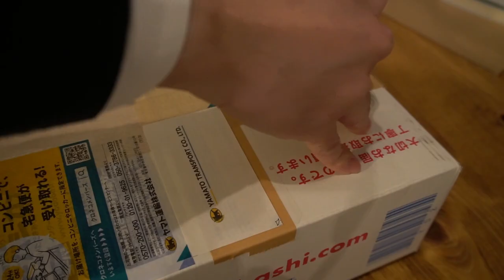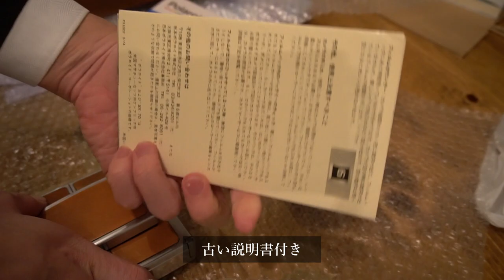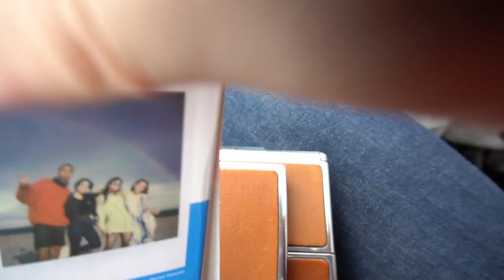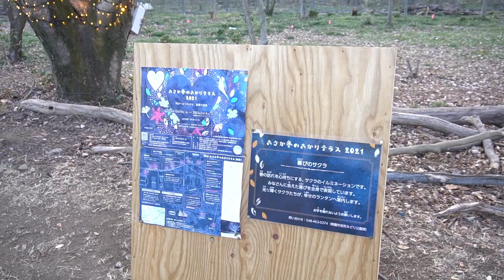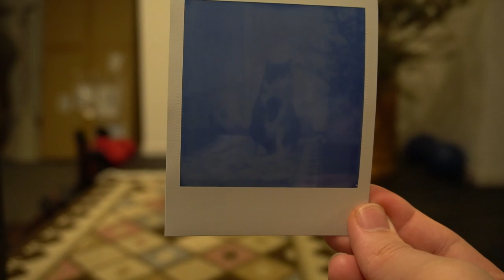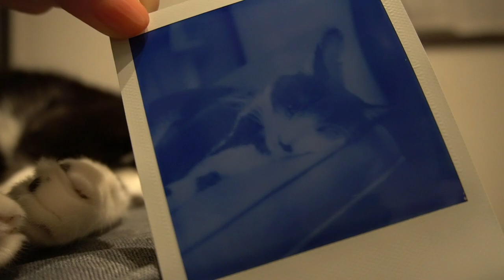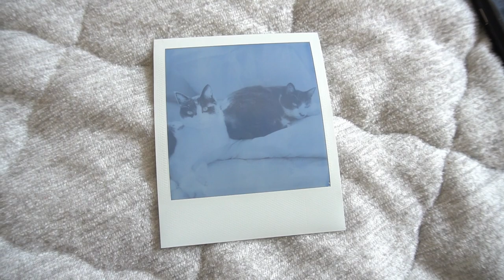【Polaroid】Polaroid SX-70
SX-70をプレゼントしてもらいました。
本当に嬉しい〜使い続けたいと思います！